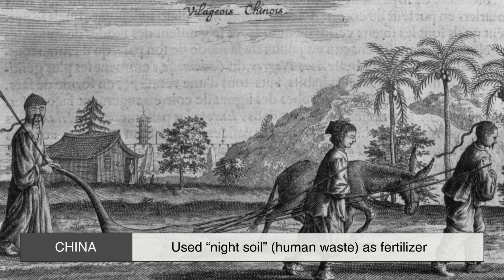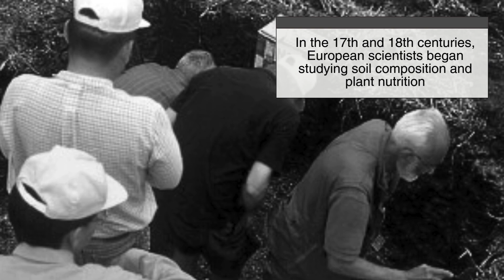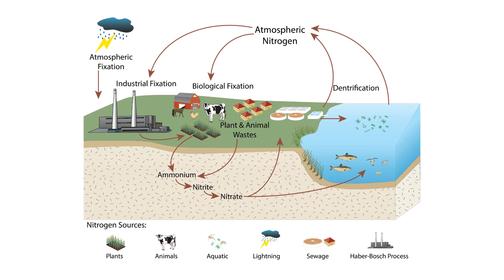The Evolution of Fertilizers: Humanity’s Greatest Agricultural Breakthrough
Fertilizers have played a crucial role in human civilization, enabling us to grow more food and sustain our growing population. From using manure in ancient times to the invention of synthetic fertilizers and cutting-edge sustainable solutions, this video explores how fertilizers have evolved over time.

🔍 Timestamps:
0:03 - Introduction
1:00 - Early Fertilization Methods in Ancient Civilizations
2:06 - The Discovery of Essential Plant Nutrients
3:03 - The Guano Boom and Natural Phosphate Deposits
3:48 - The Haber-Bosch Process and Synthetic Fertilizers
4:19 - The Green Revolution and Industrial-Scale Farming
5:17 - Environmental Concerns and Overuse of Fertilizers
5:37 - The Rise of Sustainable and Organic Fertilizers
7:16 - Future Innovations in Fertilizer Technology
7:57 - Conclusion